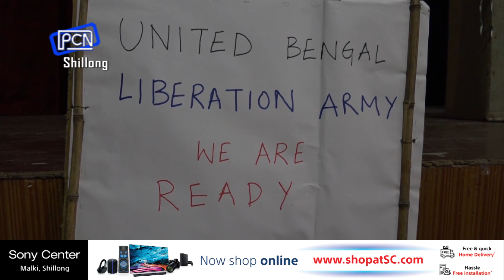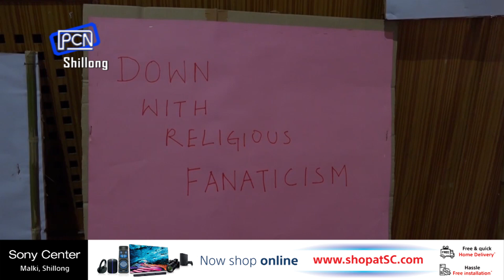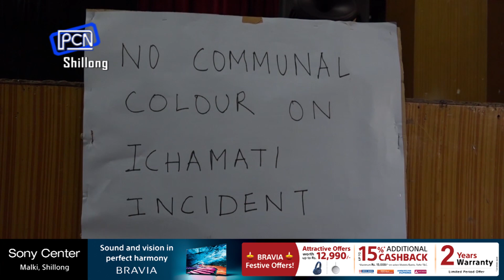Arrest of Non Tribals Who Incite Communal Hatred Demanded